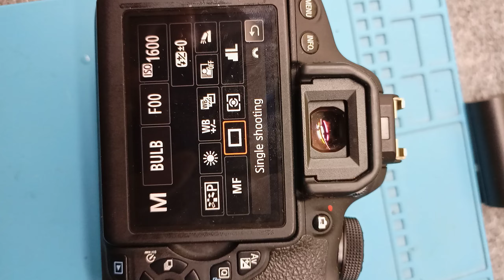canon 700d jalan sendiri